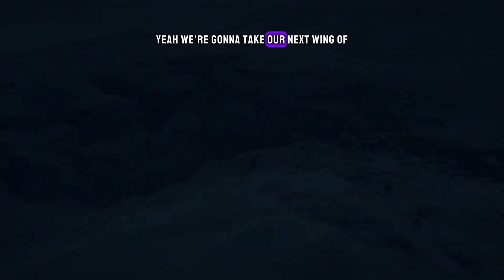X Wing vs. Enemy Forces: Defending Carrier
Join the epic battle in Star Wars Battlefront as we defend our transport carrier with the iconic X Wing fighter! Fly through space and take down the enemy ships in this intense gameplay footage. Strap in and get ready to defend the galaxy in Battlefront's epic X Wing mission. Will you be victorious? Watch to find out!